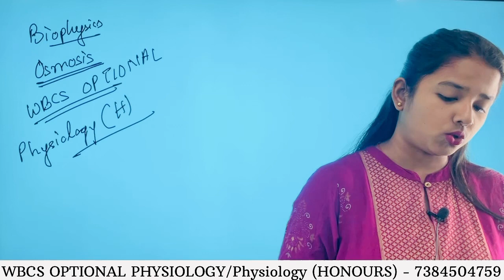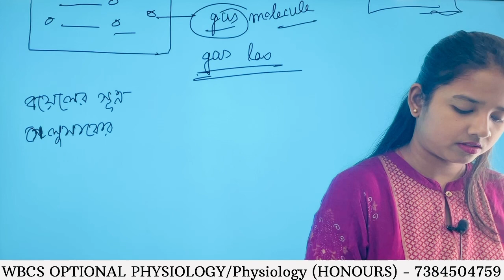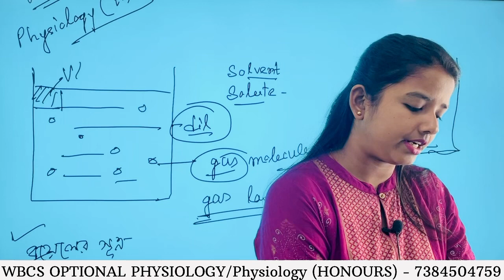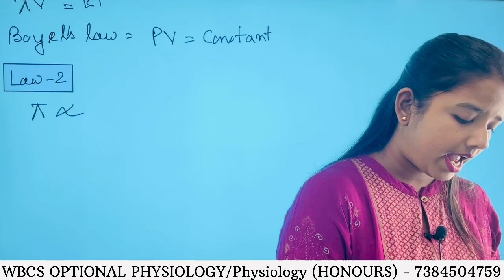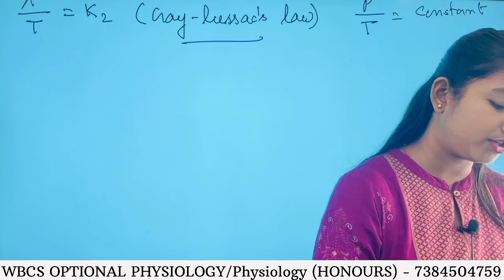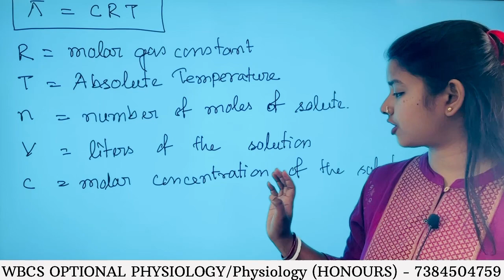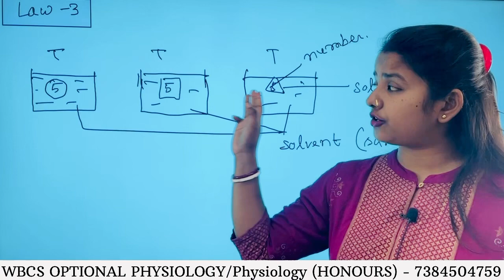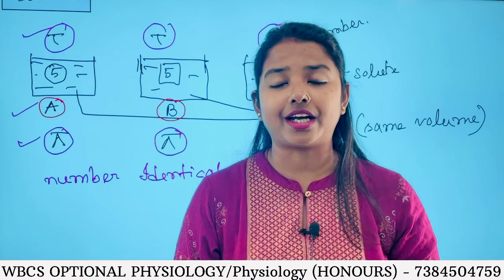Physiology honours Van't Hoff Laws of osmosis | Physiology Honours biophysics laws of osmosis